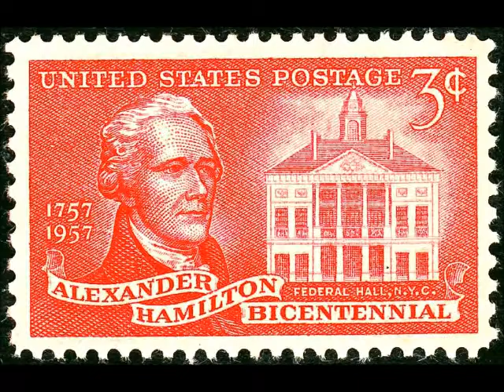Obedientia regni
Gusto Attivita culture and art appreciation videos on quality sites.